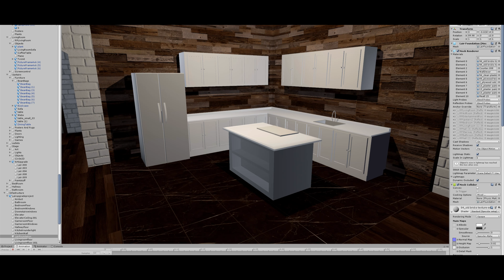The Spider-Lair Rewind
| Release date in April, follow our discord for more release information!

| (Official 3 year anniversary is May 18th, I decided to release this trailer early to let you know it is on the way.)

| Happy three year anniversary, Spider-Lair! Let's take a step back and remember the time we've spent together, and the amazing memories we've made along the way. This world means a lot of our community and I'm very glad to stick with it a little longer. There is no web swinging, this world is not made for the Oculus Quest. It's where The Spider-Lair really became what it is today.

| Special thanks to JurassicQueen for the spectacular artwork seen in the original Spider-Lair, and my team of admins and friends who helped create The Spider-Lair.